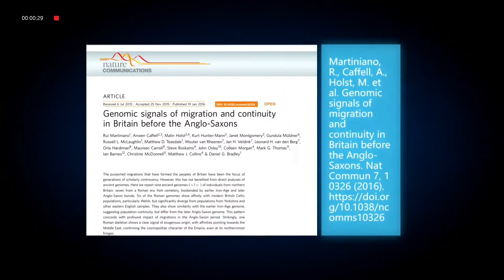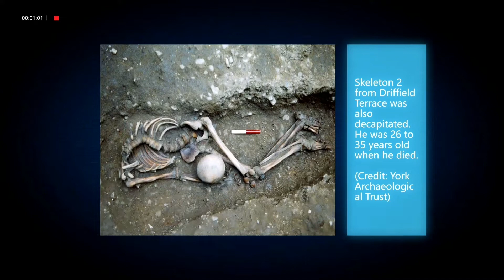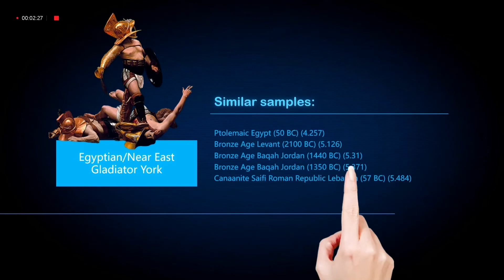ATM SAEB 4th CLOSEST MATCHES -- Egyptian Near East Gladiator @ York @ 250 AD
Egyptian/Near East Gladiator York 250 AD -
ATM SAEB 4th CLOSEST MATCH-- Genetic Distance: 6.036
mtDNA: H5
Y-DNA: J2 (M172/PF4908) ISOGG 2020
Culture: Roman
York (Eboracum) in the North of England, founded around AD 71, was an important military base and major urban settlement, which became the northernmost of the Roman provincial capitals in the early third century AD.  Despite its relatively peripheral location, archaeological and historical evidence attests to the city's extensive connections throughout the Empire through the movement of people and goods.
As typical for the Roman period, the cemeteries of York were located outside the settlement area, lining the roads leading away from the town. 82 skeletons were recovered from 13 and 6 Driffield Terrace. The burials followed no specific alignment and there was some intercutting of graves, indicating that the burials had occurred over a period between the 1st and 4th centuries AD.
Most of these bodies had been decapitated.